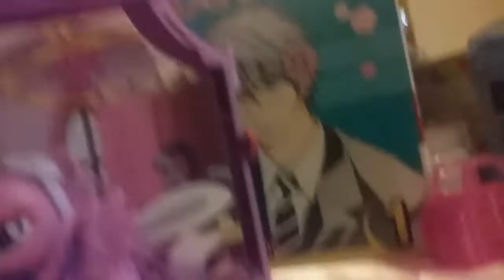Real lives of MLPs EP.1 Twilight Sparkle! Ft. LunaWolf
Let's just say, things didn't go as planned. Wehad wayyyyy to much fun with this video.